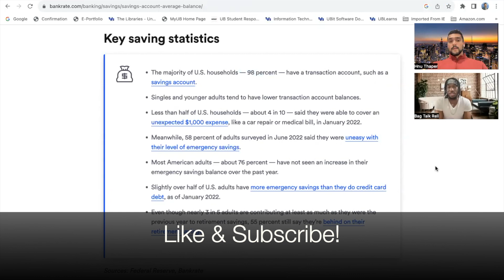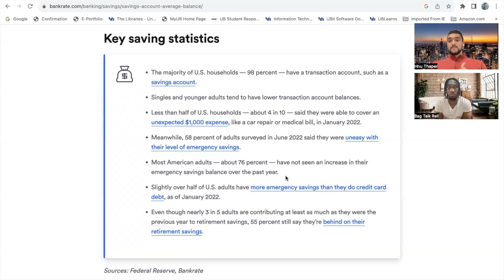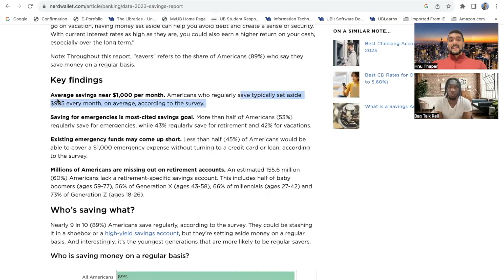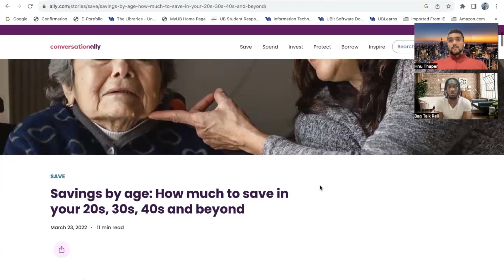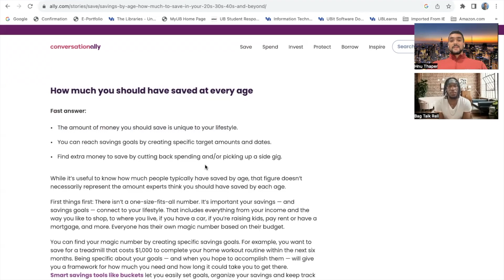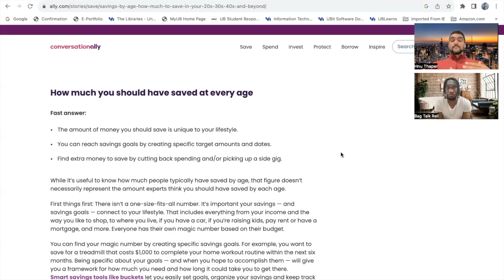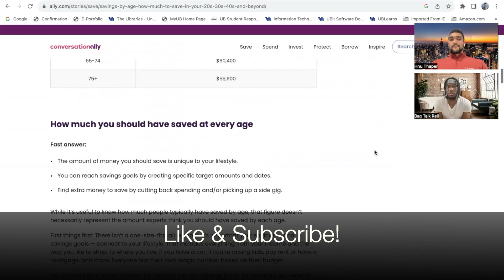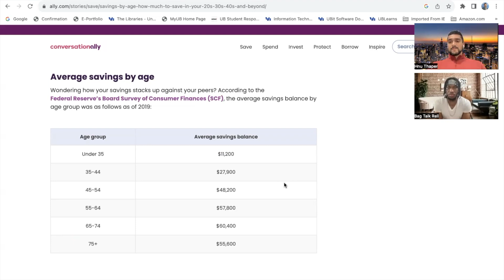HOW MUCH MONEY TO SAVE BY A CERTAIN AGE!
📈 Are you on track with your finances? It's never too early or too late to take control of your financial future! In this eye-opening video, we break down the essential milestones for saving money at every stage of your life. Whether you're just starting out in your 20s or planning for retirement in your 50s, we've got you covered with practical tips.

🤑 Discover how to set realistic savings goals and strategies to achieve them, ensuring a secure and comfortable financial future. Join us on this journey to financial empowerment and make informed decisions about your money!

Get ready to take charge of your financial destiny, one age milestone at a time!